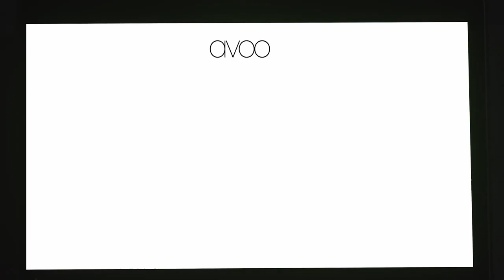AVOO Campaign Launch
Nigerian online multibrand retailer AVOO (Available On Order) launches their official website.

Ad produced by A Different Design Ltd.

Credits:
Director - Andrew Usifoh
Director of Photography -  Granville Wilson
Sound - Alimi Wariz
Editor -  Granville Wilson
Visual Effects -  Olubiyi Onabajo
Production Manager -   Ehi Hope
Creative Director - Deji Haastrup II